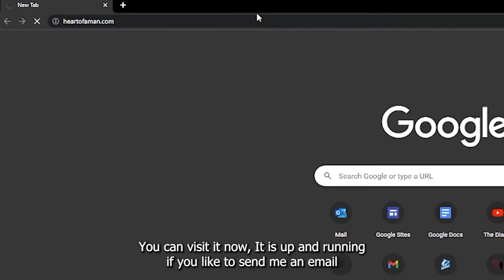Donavan McKenzie on men's mental health and speaking at GBC - Dialog One-on-One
In today's edition of Dialog One-on-One, we speak to Donavan McKenzie, who gave a presentation at GBC earlier this week about erasing the stigma around men's mental health. Check out Heart of a Man and McKenzie's work here: